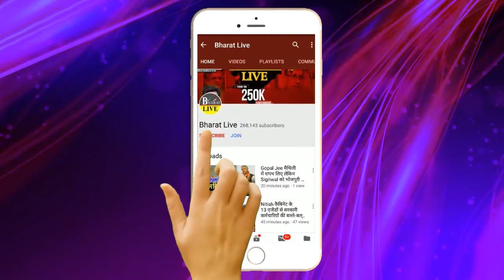भीतर की बात ! भाजपा के अध्यक्ष पद पर RSS का कब्जा मोदी-शाह का नींद उड़ा देगा संघ का प्लान !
भीतर की बात !
भाजपा के अध्यक्ष पद पर RSS का कब्जा